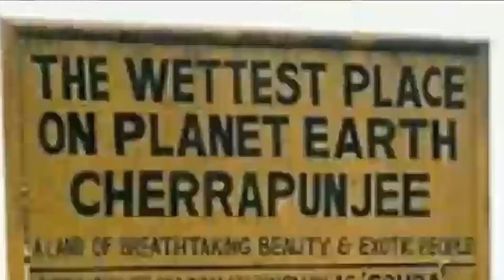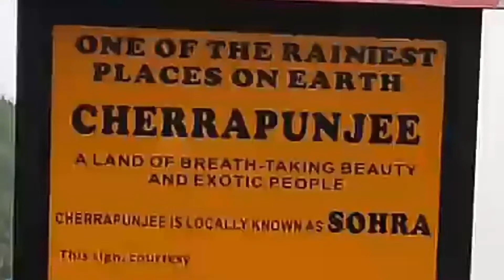Meghalaya - 6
On the Fani Cyclone Day - A Journey from Cherrapunji to Shillong